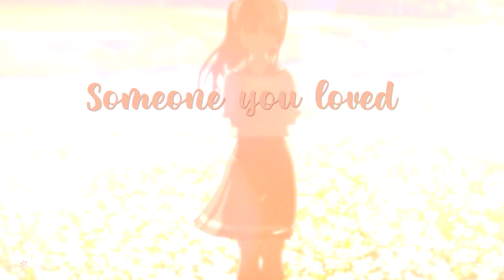Someone You Loved「AMV」 - Anime MV ᴴᴰ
Hi all
I really like listening to music and watching anime.
Therefore I decided to make some amv videos.
This song is very good in my opinion and this song is my favorite song.

Song          : Lewis Capaldi - Someone You Loved
Anime        :
↪ 5 Centimeters per Second
↪ Bokutachi no Remake
↪ Kyoukai no Kanata Movie
↪ Charlotte
↪ Golden Time
↪ Hello World
↪ Hige o Soru. Soshite Joshi Kōsei o Hirou.
↪ Hyouka
↪ Kimi no Suizou wo Tabetai
↪ Nerawareta Gakuen
↪ Violet Evergarden
Your support is very valuable to me

Note : I'm not pro in video editing.
But, I Will Give my Best